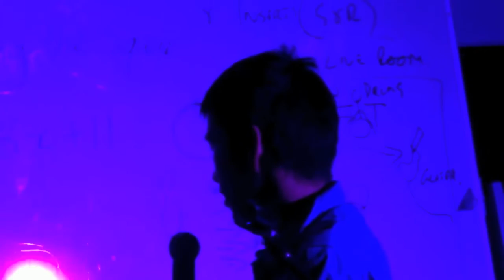Vacuuming Up Messy Equations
Extract from a stand-up comedy performance by me at Murdoch University, Perth, Western Australia.

Dedicated to the public domain under CC0 (see below)
To the extent possible under law, Brian Drake and David Thai has waived all copyright and related or neighboring rights to “Vacuuming Up Messy Equations”. This work is published from: Australia.